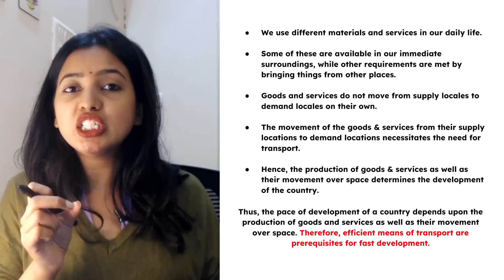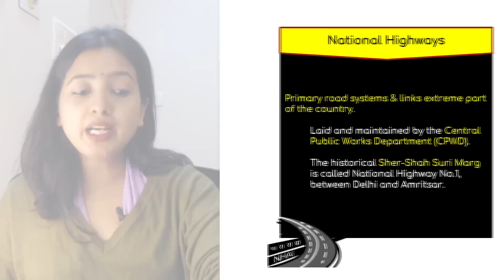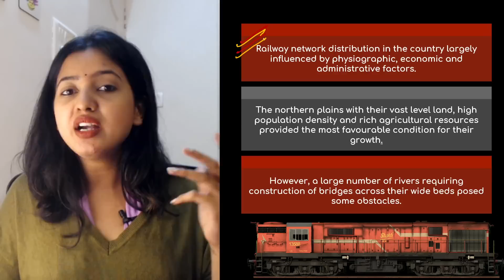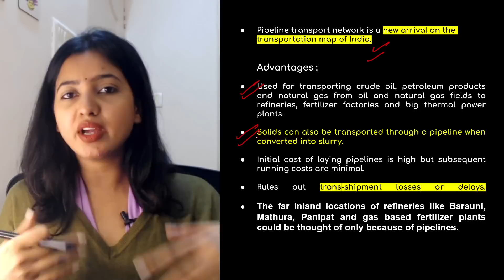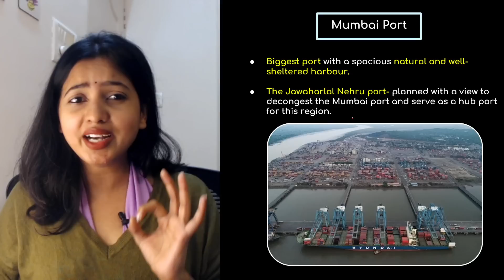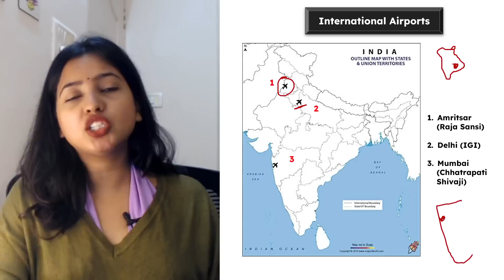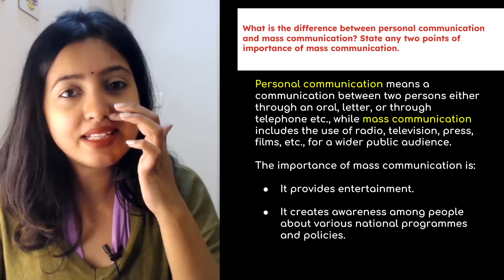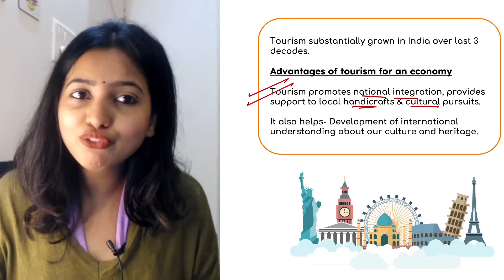LIFELINES OF NATIONAL ECONOMY FULL CHAPTER | CLASS 10 GEOGRAPHY | SOCIAL SCIENCE | SHUBHAM PATHAK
Hi There,

This is Shubham Pathak. Welcome to my personal channel. This includes Class 10 SST, Class 9 SST, Exam tips, funny videos, and so much more.

About the video:
In this session, you will learn about one of the most important chapters of class 10 Geography, LIFELINES OF NATIONAL ECONOMY. You will be provided with the one shot revision of lifelines of national economy along with its map work.

Topics mentioned:
A)  LIFELINES OF NATIONAL ECONOMY Full Chapter
B) LIFELINES OF NATIONAL ECONOMY  ONE SHOT
C) Class 10 Geography
D) Class 10 SST NCERT explanation
E) Roadways
F) Railways
G) Waterways
H) Pipelines
I) Airways
J) LIFELINES OF NATIONAL ECONOMY Map work
K) LIFELINES OF NATIONAL ECONOMY in Hindi
L) LIFELINES OF NATIONAL ECONOMY FULL REVISION
M) Class 10 Geography chapter